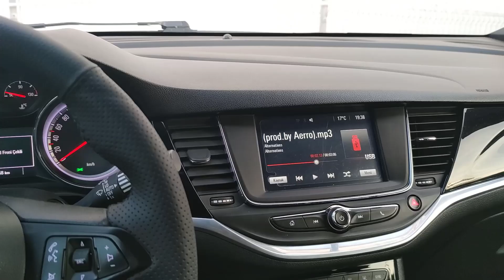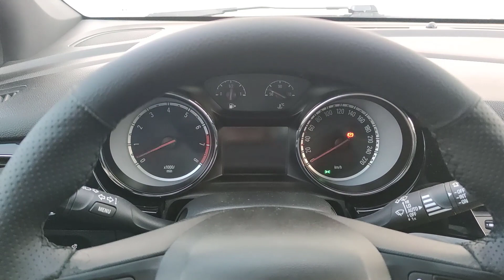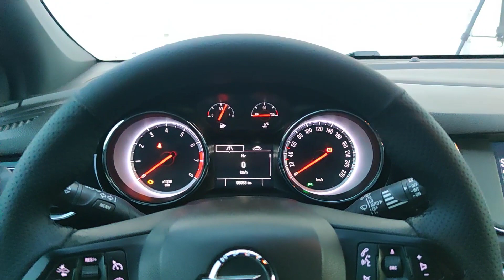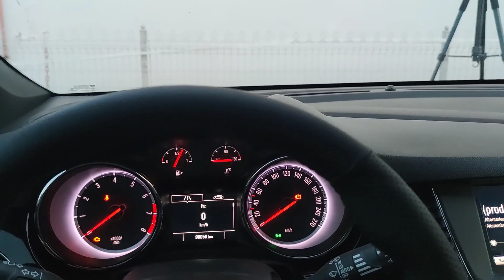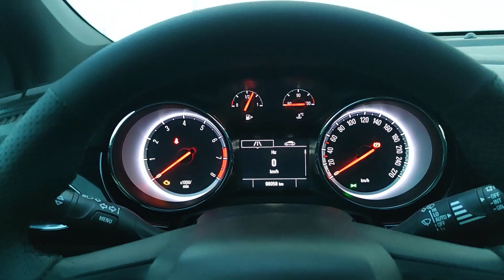Astra K Aracın Silecek Kollarını Ters Takmışlar?Sürüş Esnasın da Silecek Kolu izlemekten Sıkıldım :/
Merhaba arkadaşlar aracımın üzerindeki silecek kollarnı ters takmışlar sürüş esnasında ön cmdan görünen silecek kolu sorunu ortadan kalktı.

Her geçen gün yeni videolar yüklediğimiz Tamir Eden Adam youtube kanalımızda insanların gündelik hayatta kullandığı arabalar, cep telefonu, bilgisayar,tablet, küçük ev aletlerin de karşılaşabileceği basit arızaların nasıl tamir edileceği hızla çözümü nasıl sağlayacağını anlatmaktayız.
Bunların yanı sıra bir çok insanın ilgi alanı olan araç uygulamaları  araç modifiyesi oto tamiri  araç periyodik bakımı gibi bir çok uygulamayı burada paylaşmaktayız.